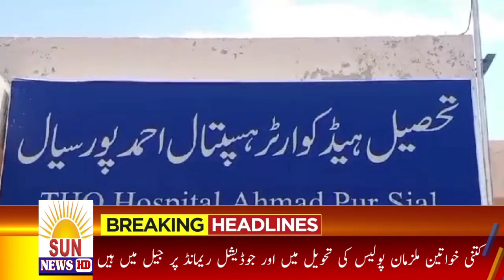Hareem shah ka Imran Khan ka bara ma big decisions|sun news hd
bol news
bol news headlines
breaking news
bol news latest
news headlines
bol news bulletin
pmln news
bol news today
latest news
top news
urdu news
bol news today update
supreme court latest news
bol news update
shehbaz sharif news
pti news
supreme court today news
news alert
sun news hd
bol news latest update
pakistan news